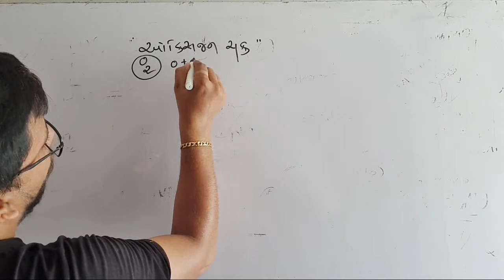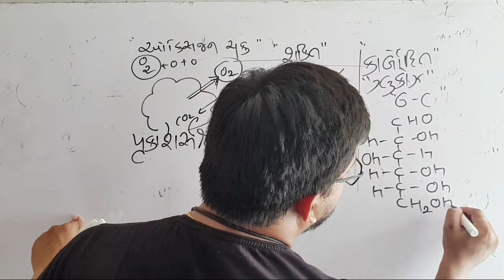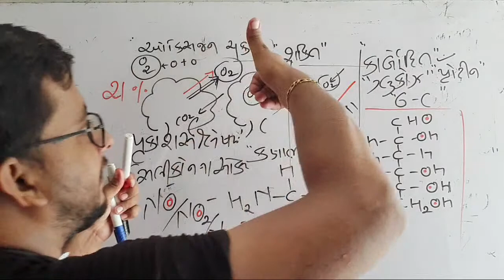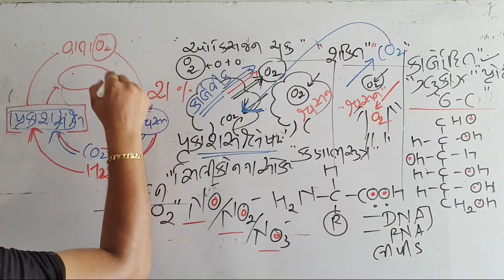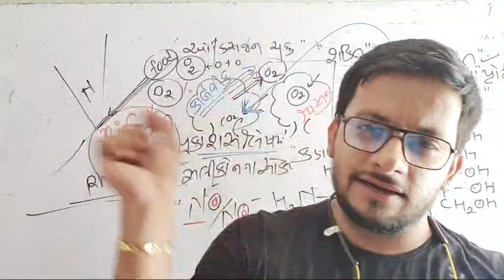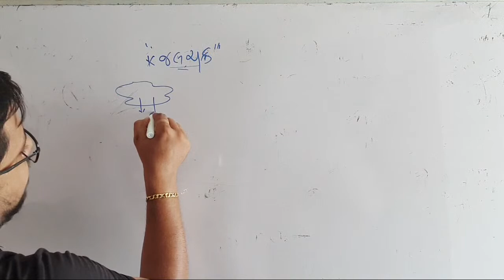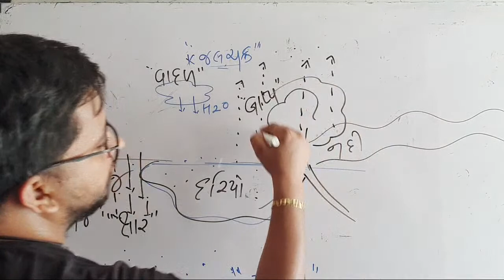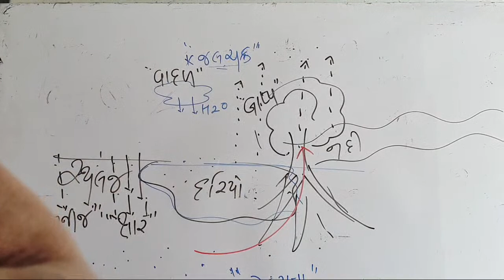Gujarati Medium O-2